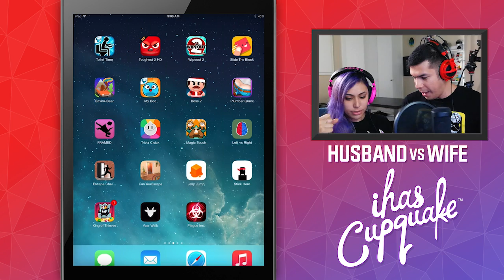DISTRACTING PLUMBERS - Plumber Crack App - HvW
A husband and wife challenge each other in different games! Today we play Plumbers Crack!! Who do you think will WIN?! What should we play next?!

Leave a LIKE or FAVORITE the video if you enjoyed it!\

DISTRACTING PLUMBERS - Husband vs Wife